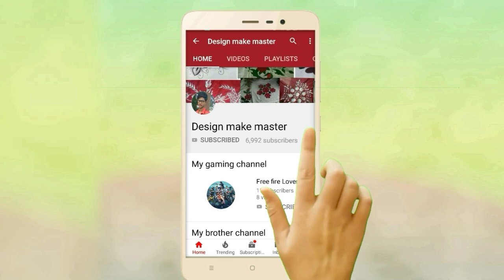bister ki design